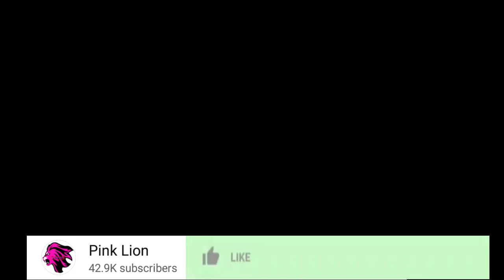DIAMOND PLATNUMZ NA ZARI WANAPENDANA SANA MPAKA KERO ,WATU WATAKA MAKOPA KOPA KWA AJILI YAO